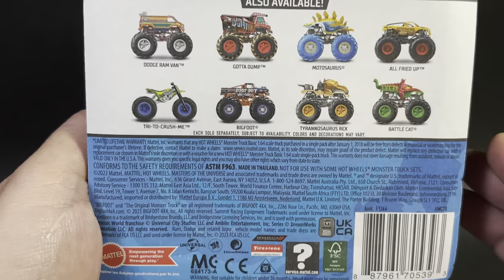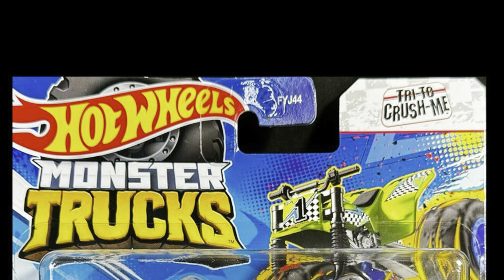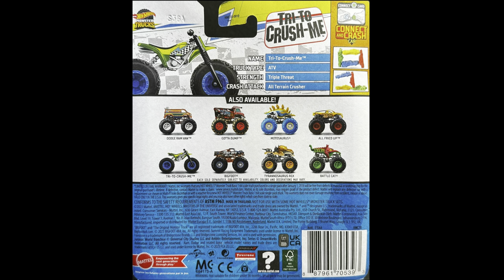HOTWHEELS MONSTERTRUCKS TRI TO CRUSH ME ホットウィール モンスタートラック モントラ トライ･トゥ･クラッシュ･ミー